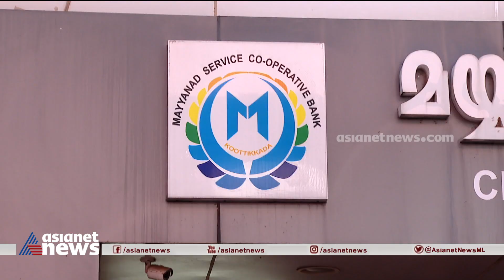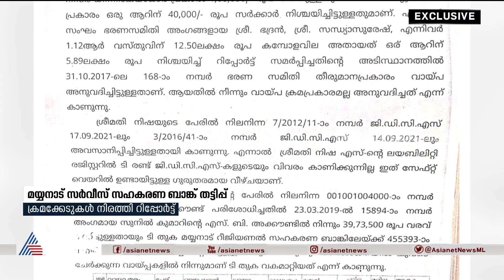മയ്യനാട് സഹകരണ ബാങ്കിൽ നടന്നത് വൻ തട്ടിപ്പെന്ന് സഹകരണ വകുപ്പ്; റിപ്പോർട്ട് പൂഴ്ത്തിവെച്ചു